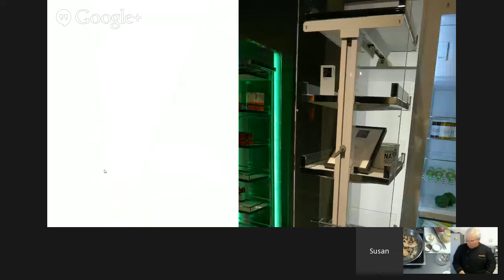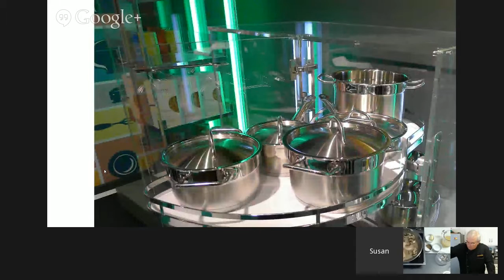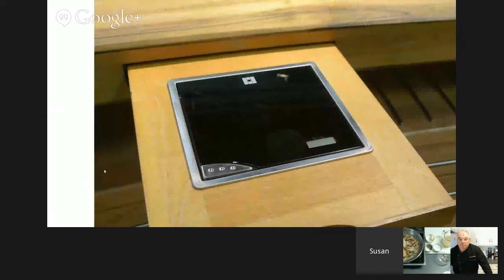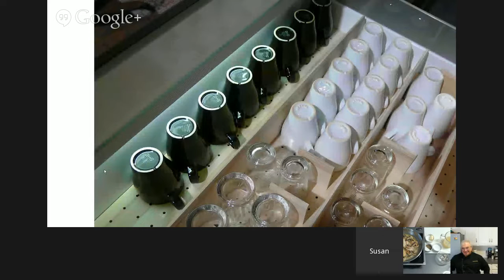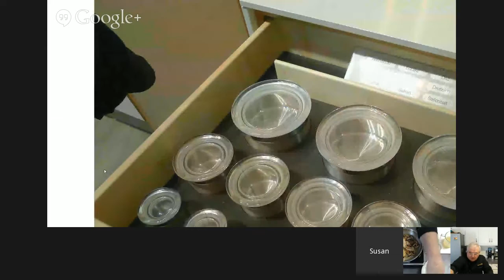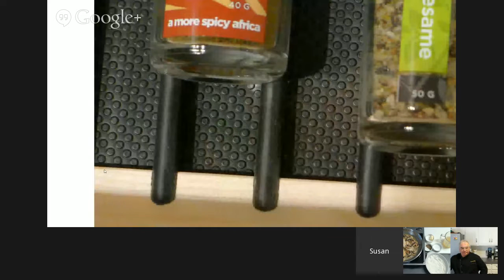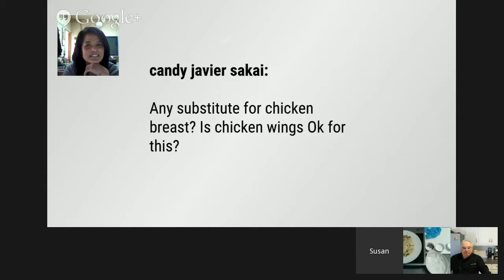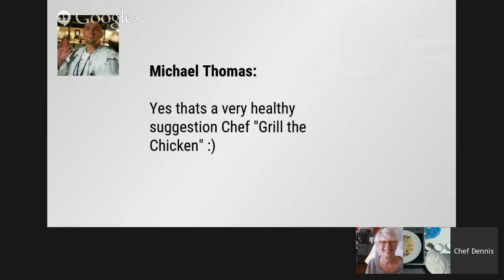The Art of Saute - Chicken Picante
Please join Susan Serra and I Wednesday at 12 PM ET as I begin a new series *The Art of Saute* that I will feature from time to time.
This weeks show will feature *Chicken Picante* and talk about some of the different directions you can easily take this dish, creating a variety of dishes to spice up your dinner table!

 Chicken Picante
Ingredients
2 boneless chicken breasts 6-7 ounces each or the equivalent in chicken tenders
olive oil for saute
flour seasoned with salt and pepper to dredge chicken
8 ounces mushrooms sliced
2 teaspoon finely chopped shallot
4 small artichoke hearts (canned variety in water not oil) sliced (Optional)
1 cup chicken stock
splash of white wine
1 lemon for juice and zest
sea salt and black pepper to taste
1 tablespoon butter
sprinkle of italian parsley chopped

Instructions
heat a saute pan then add 1 tablespoon of olive oil
dredge the chicken in the seasoned flour and place in the saute pan, allow to cook for a minute or so then turn to the other side.
After turning the chicken breast over, add the sliced mushroom and shallots. Add more olive oil if necessary.
When the mushrooms look mostly cooked deglaze the pan with a splash of white wine or stock
Add in ¾'s of the chicken stock reserving the remainder in case you need it.
Add the artichokes and a little of the artichoke juice and the juice from one half lemon
reduce heat to medium and season to taste with sea salt and black pepper
place the butter into the seasoned flour pressing flour into it completely coating the butter, then add it to the pan, mixing it into the broth. This will help thicken the sauce.
If the sauce looks to thick add the rest of the stock or water. Do not heat the dish on high or for too long once the sauce has thickened. High heat will cause it to separate.
Serve with your favorite side and garnish with the lemon zest and parsley.